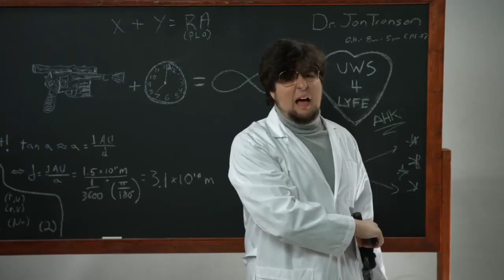jon orders a new bird and shoots a gun and got a SWORRRRDD but then throws a fit! ytp oof ?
This video is about art  ytp